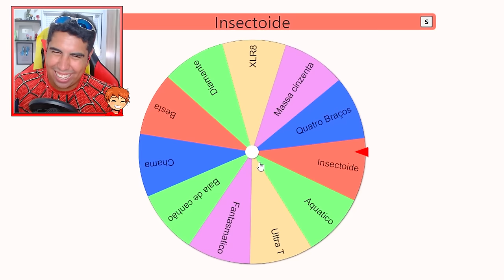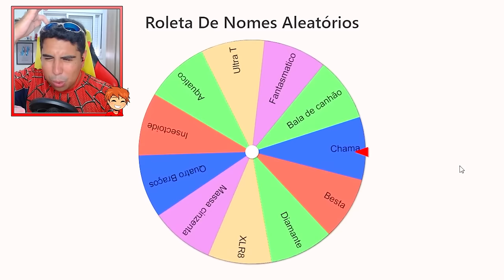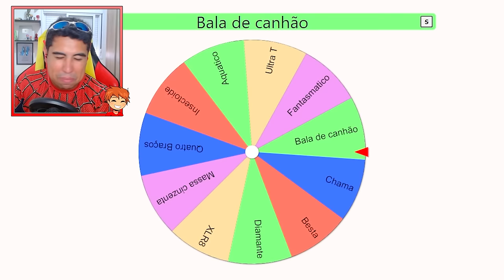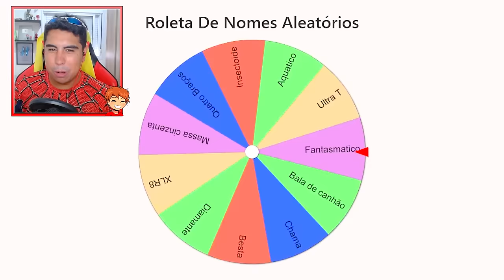NOVA ADDON INCRIVEL DE BEN 10 PARA MINECRAFT!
No vídeo de hoje eu vou mostrar pra vocês uma nova addon incrivel de Ben 10 para Minecraft!